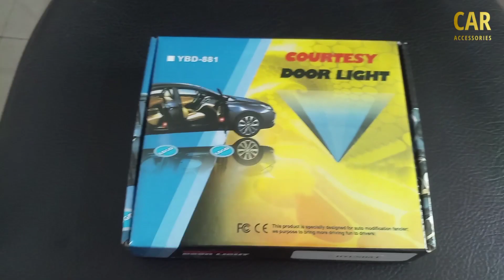Door Logo Light || Car Accessories || Full installation video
For Purchase

For parchase

Door Logo Light
Welcome Door Light

Fog light with Drl
abs spoiler
abs Roof Rail
chrome kit
chrome grill
drl fog light Matrix type
abs guard
7d mats

and all modified accessories